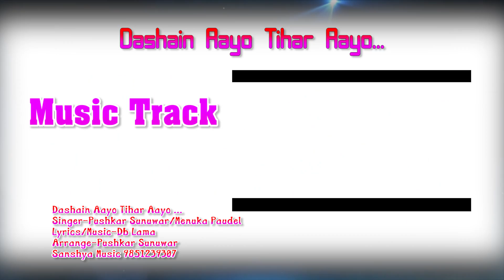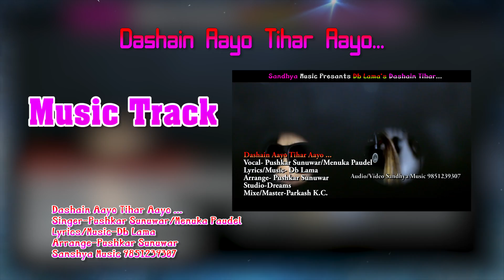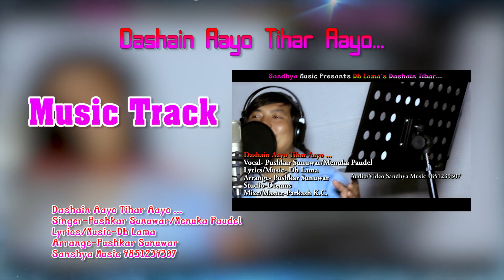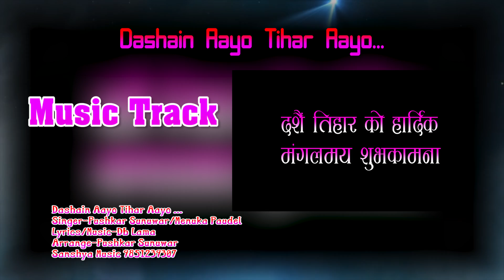TRACK //दशै आयो //Dashain Aayo Tihar Aayo New Nepali Song By Pushkar Sunuwar/Menuka Paudel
दशै आयो तिहार आयो रमाइलो दिन आयो
गाउँ शहर चारै तिर उमङ्ग फैलियो

ढकमक सयपत्री फुलेको छ चारै तिर 2
कमेरो ले पोतेको घर हाम्रो झिलिमिली सबैतिर

पर्देशियका दाजु भाइ घर फर्की आउनेछन
मखमली फुल टिपेर बहिनी माला गास्नेछिन
सरर सरर सरर सरर लिङ्गे पिङ्ग मा
रमाइलो गर्ने छन
दशै आयो .

भैलेनी दिदी बहिनी आगनै भरी नाचेको
देउसिरे खेल्दै दाजु भाइ मादल बोकि नाचेको
भैलिनी .
देउसिरे.

दशै आयो .

LISTEN AND SUPPORT NEPALI MUSIC

Song-Dashain Aayo Tihar Aayo
Singer-Pushkar Sunuwar/Menuka Paudel
Lyrics/Music-Db Lama
Araange-Pushkar Sunuwar
camara/Edit-Nabin Sunuwar

यदी तपाईं हरु पनि कुनै पनि गीत रेकडिङ ,म्युजिक भिडियो, कुनै पनि गीत लाई बजार ब्यबस्थापना गर्नु परेमा हामी लाई संम्पर्क गर्नु होला 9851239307